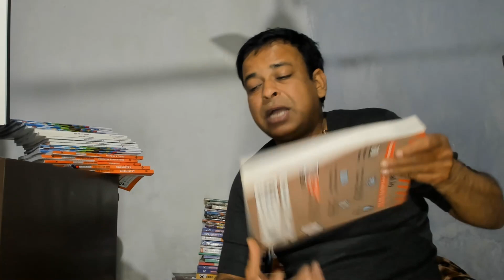PYQs 4 Magic Mantra for ICSE/ISC 2023 Board Exams | 70% Score is definitely Yours in ICSE/ISC 2023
PYQs 4 Magic Mantra for ICSE/ISC 2023 Board Exams | 70% Score is definitely Yours in ICSE/ISC 2023 | -- Why are Marks Cut or Awarded now as per CISCE Rules I What to Do & What Not | 100% Textbook Answers Accepted | ICSE/ISC 2023 - CISCE Must Teach What to Do in ICSE/ISC 2023 Board Exams Papers

cisce latest circular
Icse 2022
Cisce latest news
Icse news
icse news

online classes
Icse class 10
Icse Semester-1